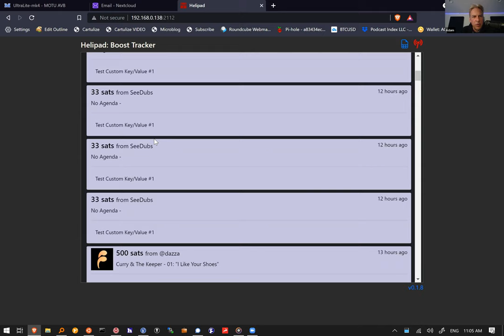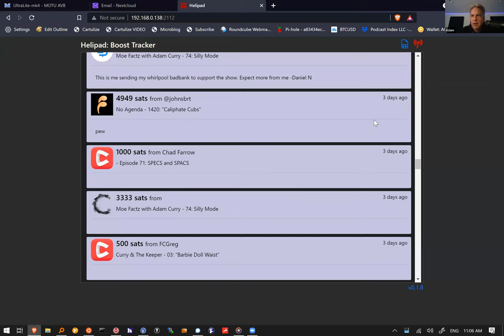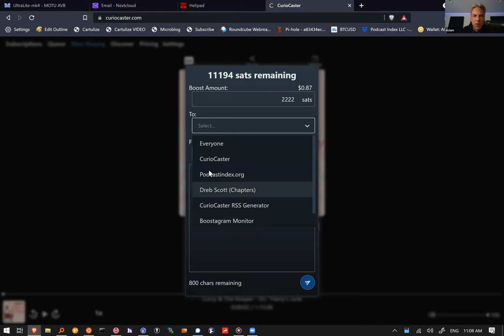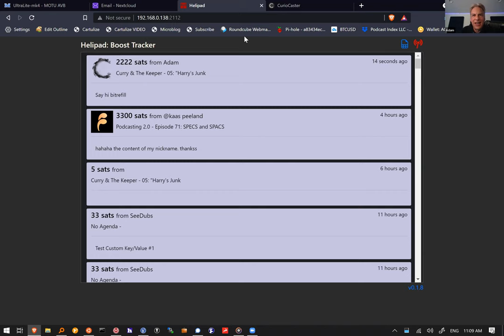Adam Curry - Podcasting 2.0, Lightning for Content Creators, Decentralizing the Web - To the Moon 37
This is our full interview with Radio Personality, Former Mtv Presenter, Podcast Inventor, Podcasting 2.0 inventor and long time Bitcoiner Adam Curry, The Podfather. Adam took the time to come on and explain to us about Podcasting 2.0, the Podcast Index, using Lightning Network for the Value4Value compensation model for content creators, his vision for a decentralized web, current events, and his perception of John C. Dvorak's stance towards Bitcoin.

Welcome to the 37th episode of Bitrefill's To The Moon Podcast. To The
Moon is Bitrefill's new weekly podcast to discuss Bitcoin, altcoins,
adoption, news & current events, and all things crypto. Join host
Lawrence Ray, along with Jerry Okai, and Ricardo Martinez, for a
light-hearted and humorous weekly discussion about the latest
developments in the crypto economy.

Bitrefill is the largest crypto store since 2014! 🚀 Check out our
catalog with over 4000+ gift cards and mobile refills worldwide: